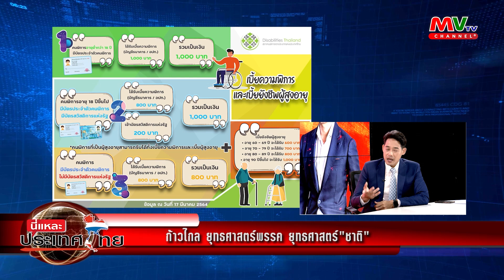รายการนี่แหละประเทศไทย | ก้าวไกลยุทธศาสตร์ พรรคยุทธศาสตร์ "ชาติ" | MVTV Thailand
รายการนี่แหละประเทศไทย
วันพฤหัสบดี ที่ 22 กันยายน พ.ศ. 2565
ประเด็น : ก้าวไกลยุทธศาสตร์ พรรคยุทธศาสตร์ "ชาติ"
ดำเนินรายการ : เมลดา ศรุติบวรเดช
แขกรับเชิญ : คุณเพชร กรุณพล เทียนสุวรรณ รองโฆษกพรรคก้าวไกล